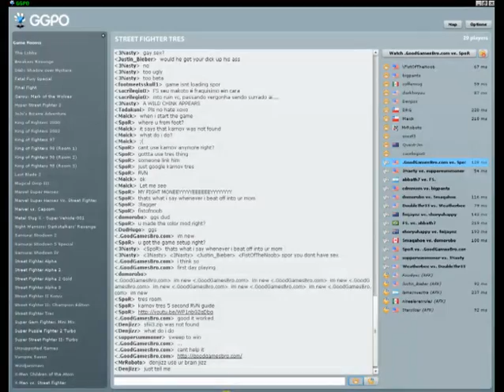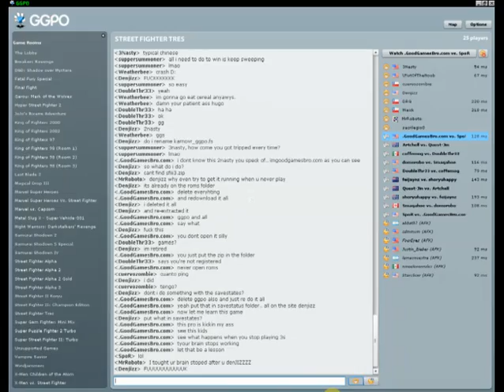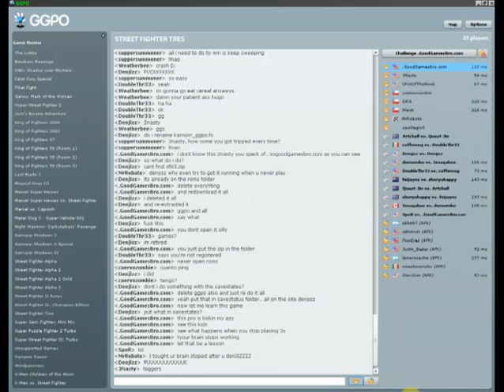SpoR (AK) vs .GoodGamesbBro.com (AL)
kameha